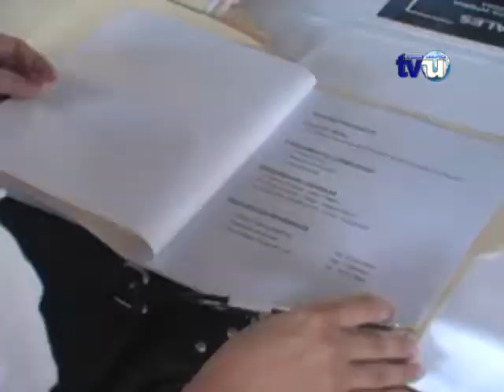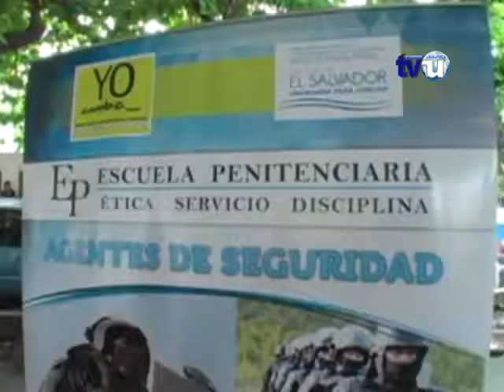Ministerio de Trabajo prepara feria de empleo